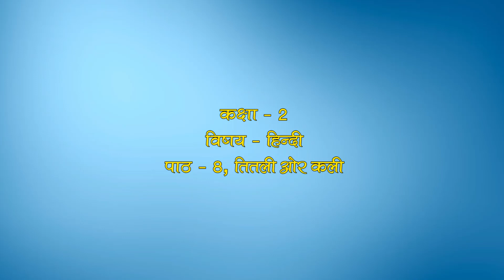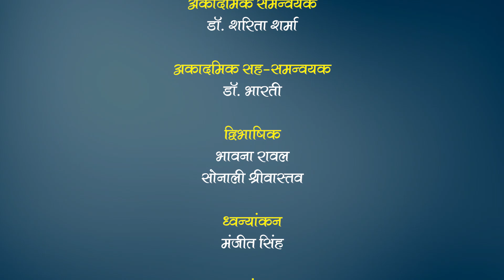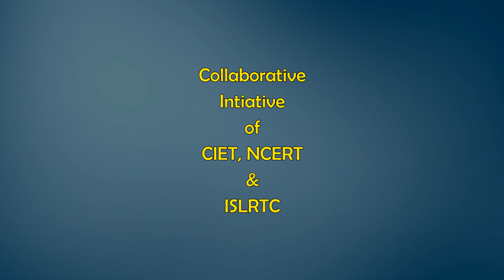Ch-8 तितली और कली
Subject: Hindi
Class: Class II
Book name: Rimjhim-II